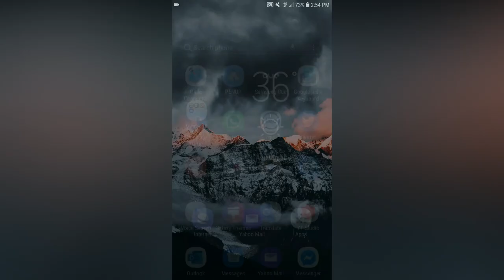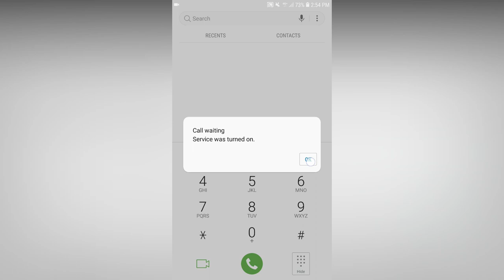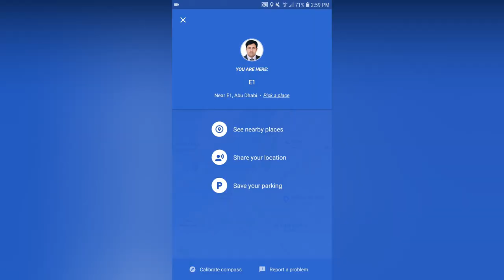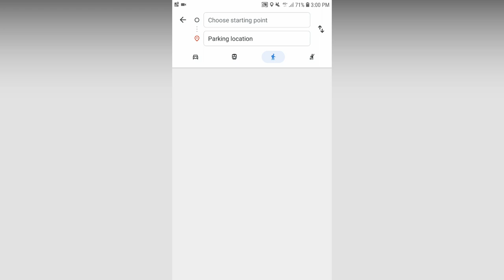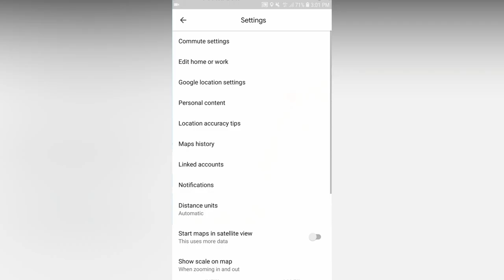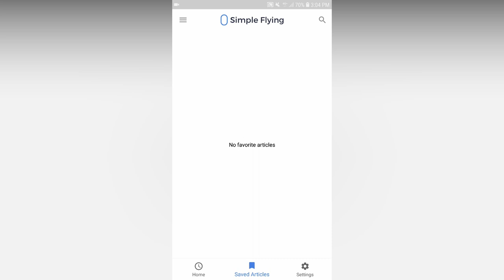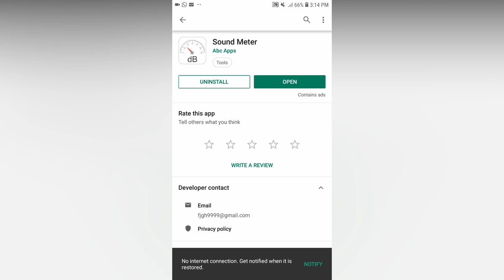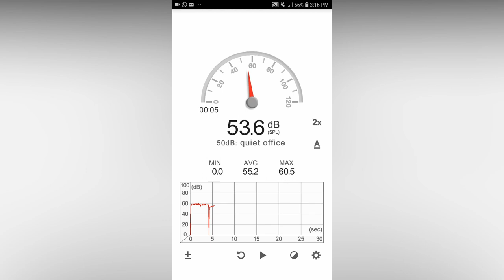4 Amazing Mobile Phone Functions - You Should Know That🔥🔥🔥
In this video, you can watch some amazing features that you can follow up on your mobile phone. For this, you need to stay with until the end.

* How To Activate Call Waiting on your mobile phone

* How To Save Parking Location on your Google Maps

* How To Check daily Aviation news on your mobile phone

* How To check sounds on your Android phone.

Sound Meter

Simple Flying - Aviation News